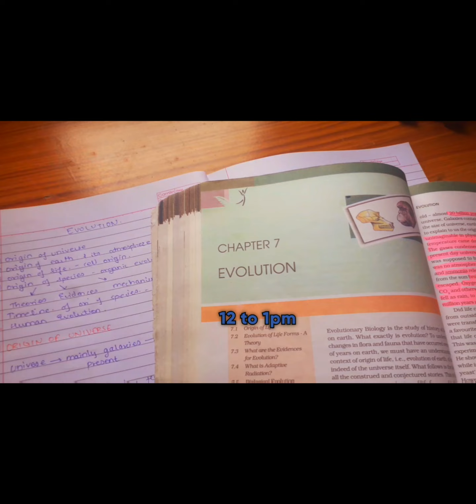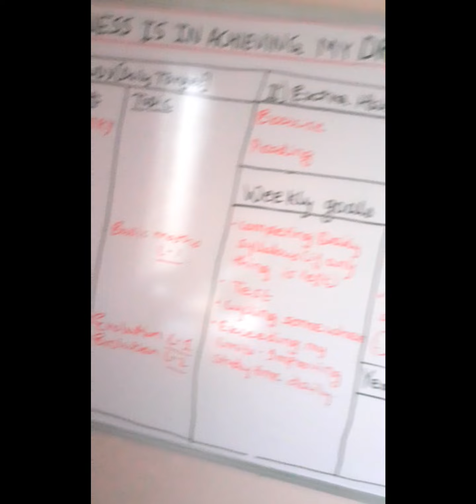First day of Reigniting myself🔥/ Neet aspirant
This video is a study vlog focusing on getting up from failure ..that reigniting myself ...and struggling for the goal again!
till then..keep studying...keep hustling ..to reduce the distance between you and your dream
HAPPY PREPARATION TO YOU!!🤗🤗